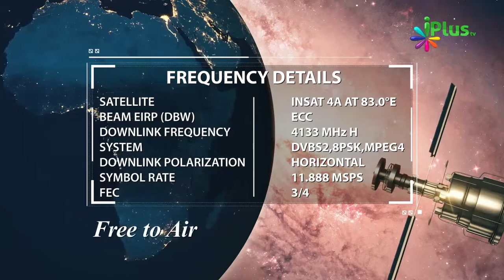Eemaan Ko Haasil Karne Ke Liye Hirs Karein By Shaikh Abdut Tawwab - iPlus TV